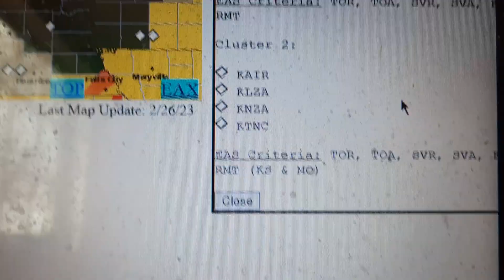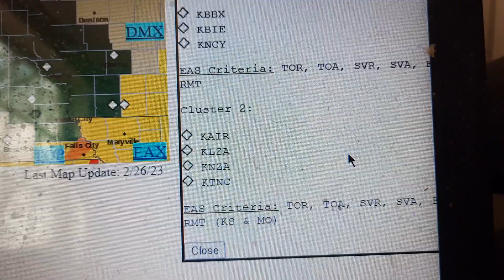Severe Thunderstorm Warning on KNZA